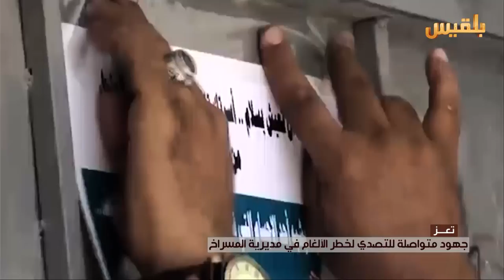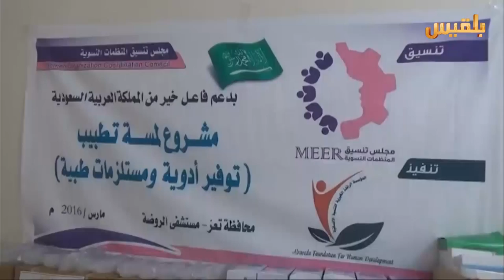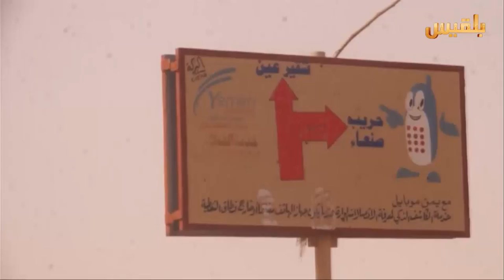نشرة اخبار الساعه الخامسة | 21-3-2016 | تقديم: بشير الحارثي